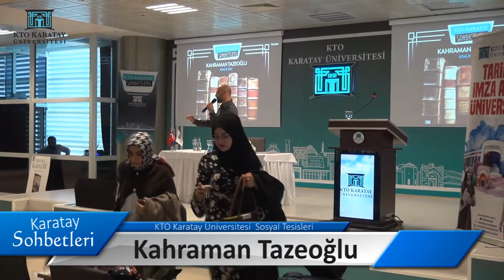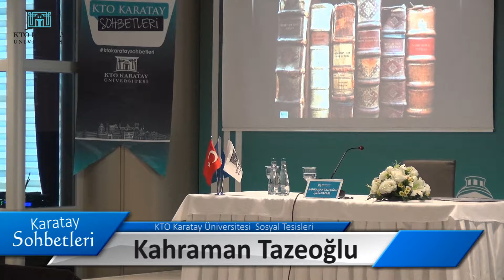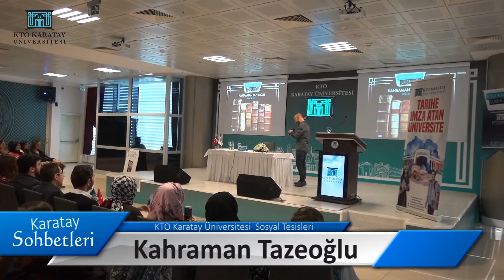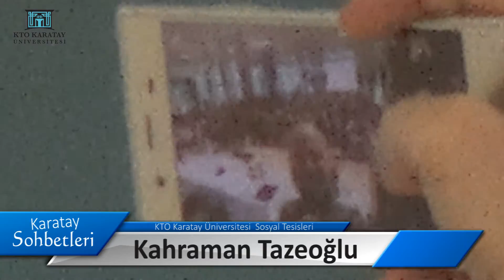Karatay Sohbetleri Kahraman Tazeoğlu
Gel "biz" olalım demek kolay... Benimle hiç olur musun? Diyerek sevmek ve sevgi kavramlarının farklı yansımalarını bize kitaplarında yaşatan Kahraman Tazeoğlu karataysohbetlerinde bizlerleydi.